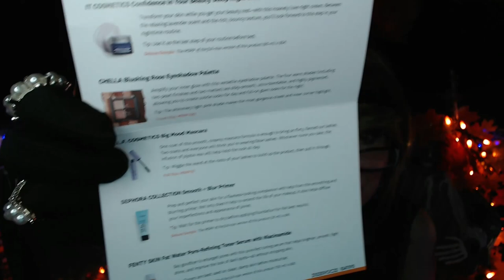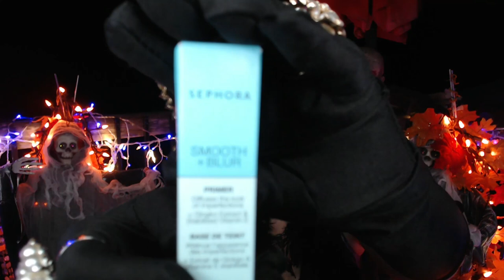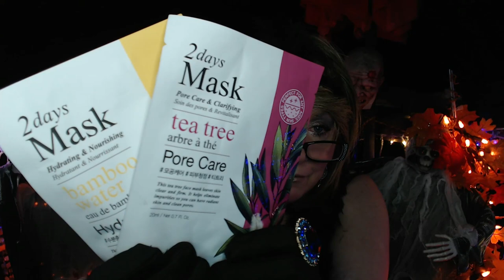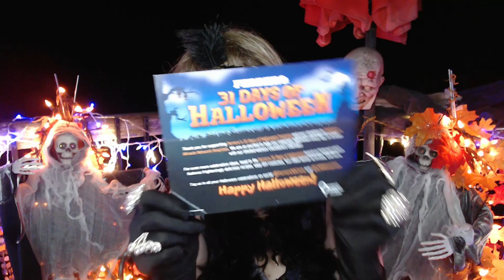IPSY OCT Glam Bag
OMG, I cannot get over the Darrell Broks trial. The damage and lives lost, from this man are unforgiveable.

Hi everyone!!

$13.00/Month
5 Deluxe Sized Samples /and every now and then a full sized item!

$28.00/Month
5 Full Sized Items

XOXOXO
Nancy